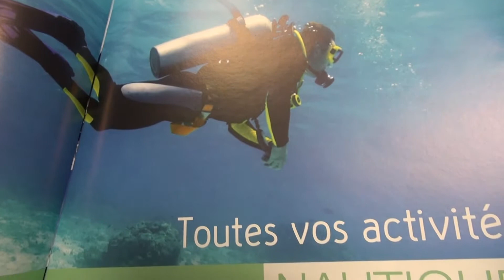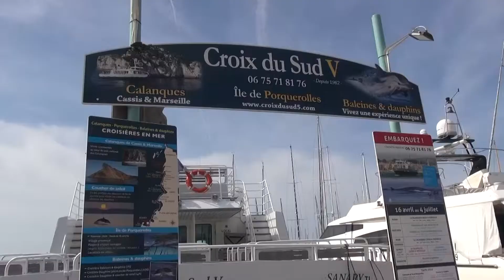Sanary Guide Nautique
Présentation du Guide Nautique à Sanary.